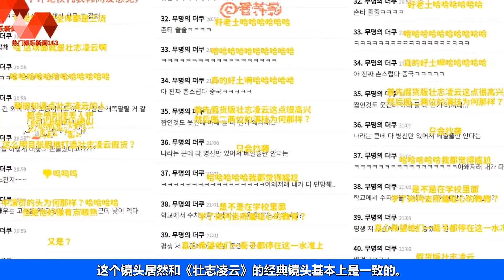未映先红到韩国？王一博《长空》预告被指抄袭《壮志》，评价扎心. | 王一博 - 热门娱乐新闻163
🐯热门娱乐新闻163 09/09/22: 未映先红到韩国？王一博《长空》预告被指抄袭《壮志》，评价扎心.